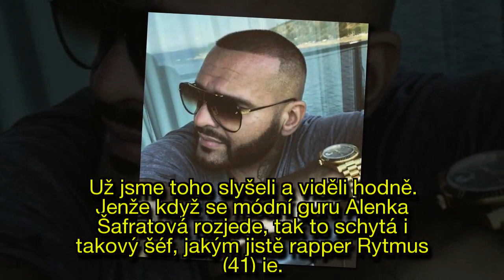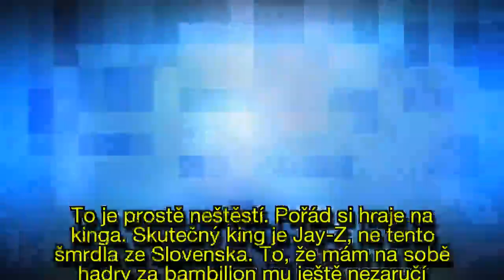Šmrdla ze Slovenska to brutálně schytal od Alenky: Rytmus je mrcas a kolotočář!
Jednačtyřicetiletý slovenský rapper Patrik Vrbovský (známý jako Rytmus) si myslí, že udává módní trendy.
A s ním si to myslí i tisíce jeho fanoušků.